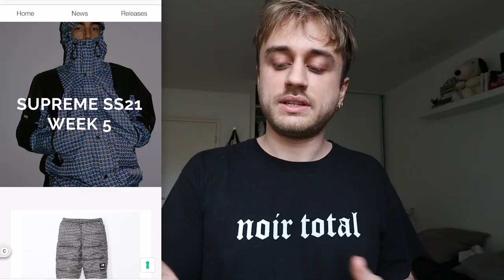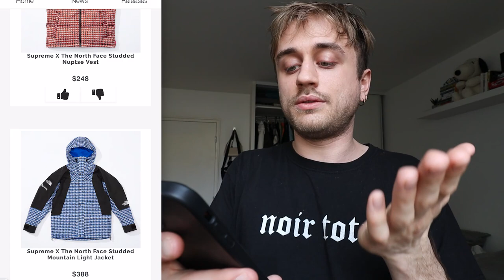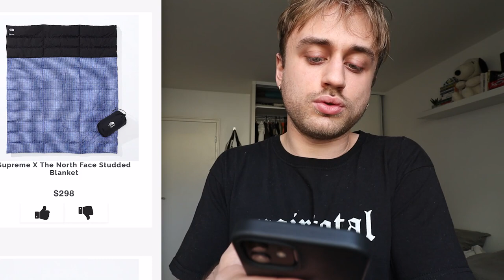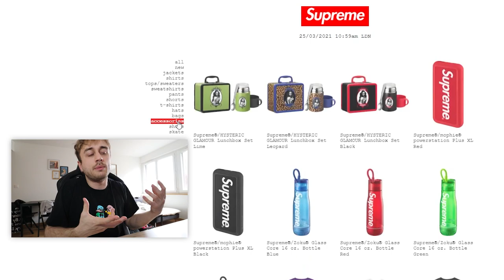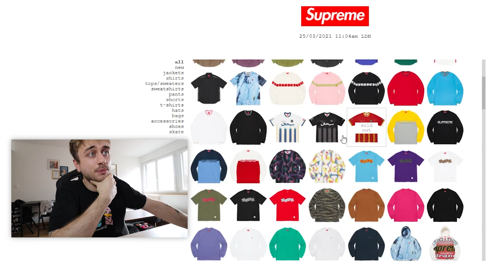Je tente d'ACHETER EN LIGNE l'appareil photo SUPREME (SS21 - LiveCop #8)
→ Vinted : (@laroutineyt) : Inscris toi et rejoins moi en cliquant sur ce lien pour bénéficier d'avantages
→ Ebuyclub : inscris toi pour te faire rembourser une partie de chaque achats que tu feras sur internet sur plus de 2100 sites en tout genre. Passe par mon lien de parrainage pour gagner 7€ à l'inscription au lieu de 3€ en temps normal